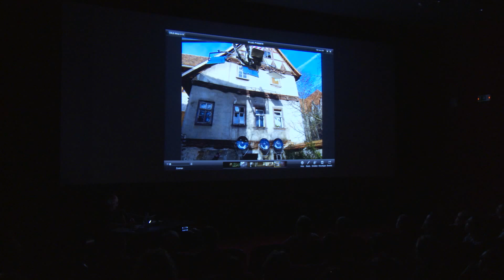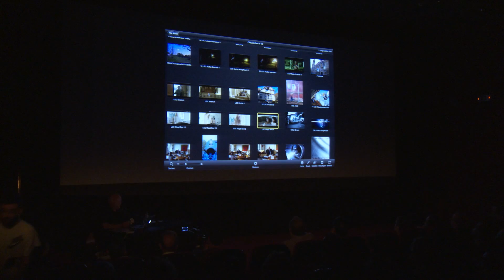GSC MASTERCLASS - Christian Berger / Part A4